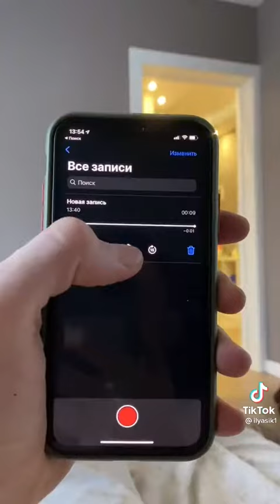пранк над другом